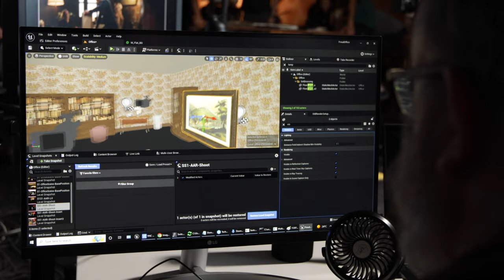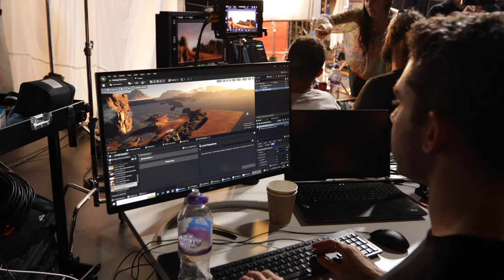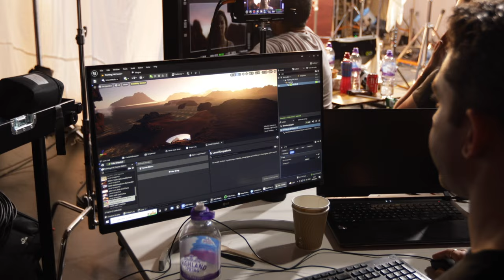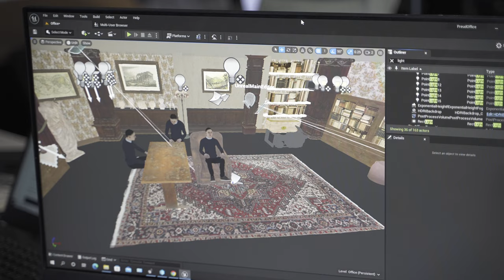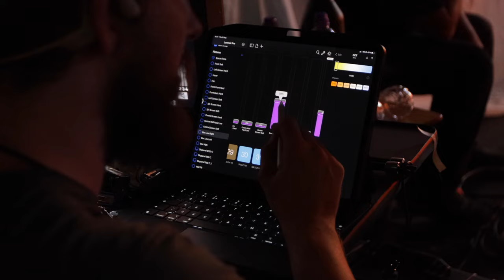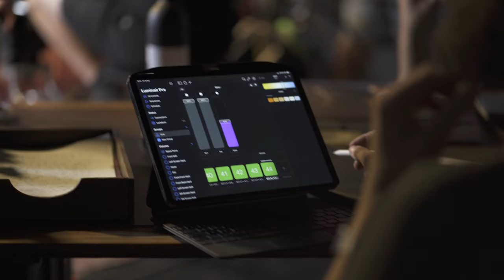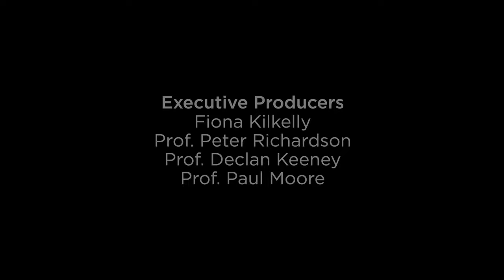Episode 5: Sunnyside Productions - Behind The Scenes of "The Surreal Life" - VP Futures BTS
VP Futures: Behind The Scenes of a Virtual Production Accelerator
Episode 5: Sunnyside Productions - Behind The Scenes of "The Surreal Life"

StoryFutures Academy (the UK’s National Centre for Immersive Storytelling run by the National Film & Television School and Royal Holloway, University of London) and Future Screens NI present VP Futures: Behind The Scenes Of A Virtual Production Accelerator Programme'.

This five-episode series showcases the extraordinary work of VP Futures, an exciting co-production training & development programme where eight companies tested new ideas, upskilled their teams and received extensive in-depth mentorship from Industrial Light & Magic (ILM) and Epic Games. The programme was created to build VP skills in the workforce and capacity in UK businesses to take up the new opportunities coming on stream in VP and real time technologies.

Sunnyside are one of the two companies selected for the VP Futures Production Zone and given production support and budget to create their VP project.

In this episode watch how Sunnyside Productions bring the surreal and abstract world into the world with “The Surreal Life”. The film dips in and out of the striking and bizarre, and explores the intricacy of one of the world's most influential artists. Sunnyside Productions is a well established production company that creates and produces factual, specialist factual and factual entertainment television programmes and formats.

Funded by StoryFutures Academy and Future Screens NI
Supported by UKRI-AHRC Audience of the Future

DIRECTED BY RODDY WALKER
PRODUCED BY SARAH BROWN
EXECUTIVE PRODUCERS - FIONA KILKELLY, PROF. PETER RICHARDSON, PROF. DECLAN KEENEY & PROF. PAUL MOORE

SPECIAL THANKS
NATIONAL FILM & TELEVISION SCHOOL
ROYAL HOLLOWAY, UNIVERSITY OF LONDON
ULSTER SCREEN ACADEMY
ULSTER UNIVERSITY
INDUSTRIAL LIGHT & MAGIC
EPIC GAMES
UNITED KINGDOM RESEARCH & INNOVATION (UKRI)
ARTS AND HUMANITIES RESEARCH COUNCIL (AHRC)

VP FUTURES COMPANIES
Aura Digital
Draw & Code
Engine House
Liminal Stage Productions
Retinize
Soluis
Sunnyside Productions
TAUNT

© National Film & Television School and Royal Holloway, University of London and Ulster University 2022